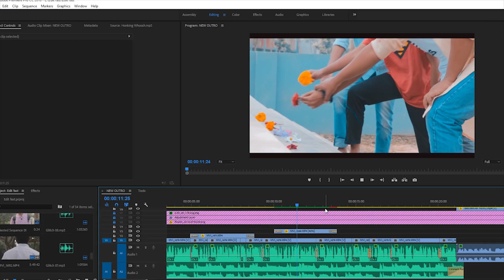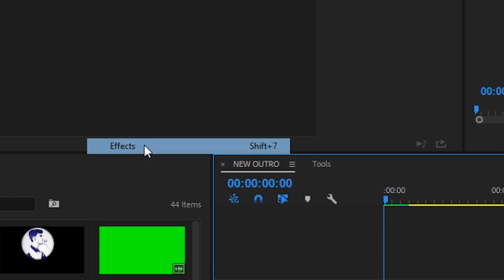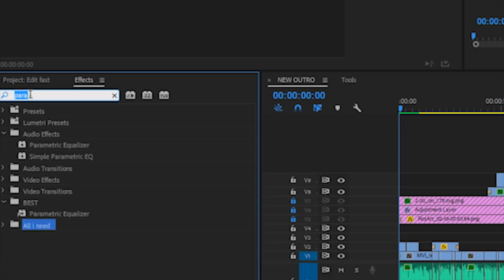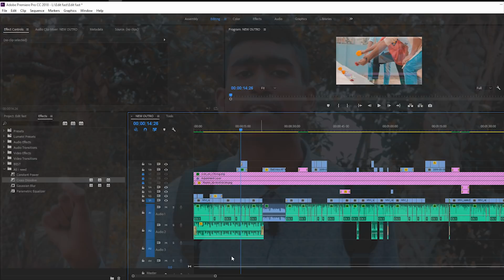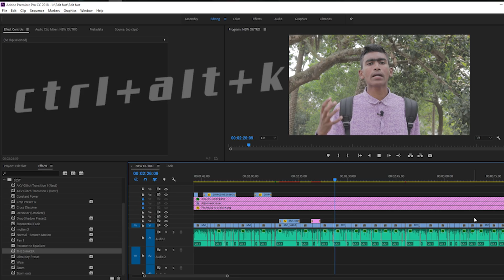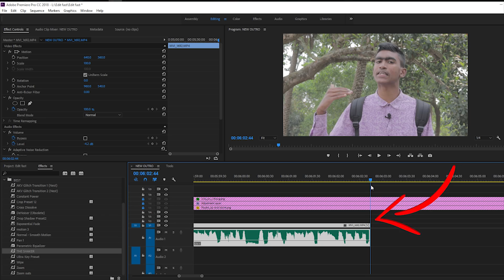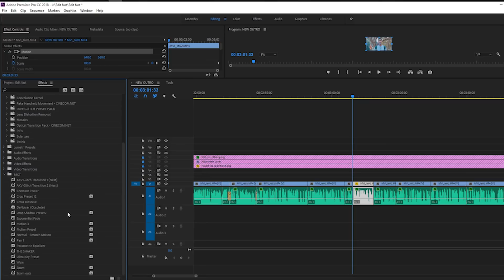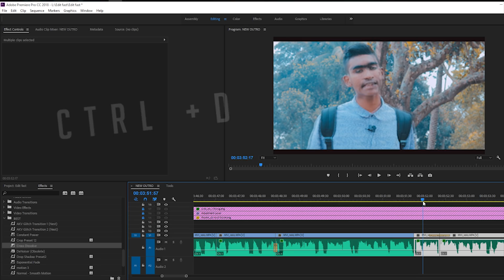Edit videos Quickly in Premiere Pro | kinemaster tutorial | youtube new update 2019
5 easy & simple editing hacks that can speed up your workflow in Premiere Pro. Improve the quality of your work with these fast tips & tricks
My Editing Softwares Download?

MUSIC
Outro BOOBA x DAMSO TYPE BEAT NETFLIX Chill Trap Beat 2018 Chill Rap Instrumental (FREE)